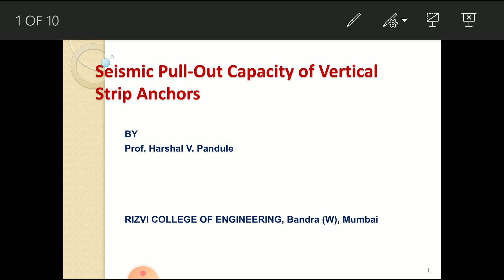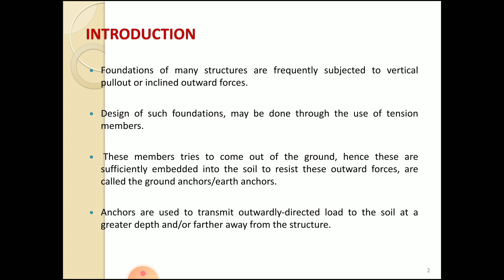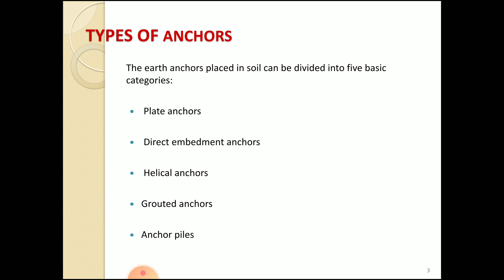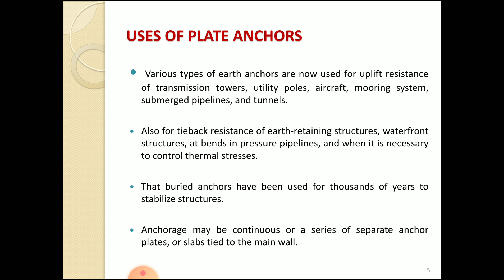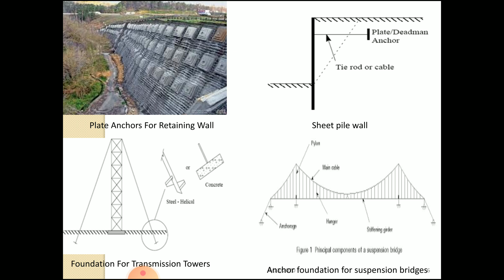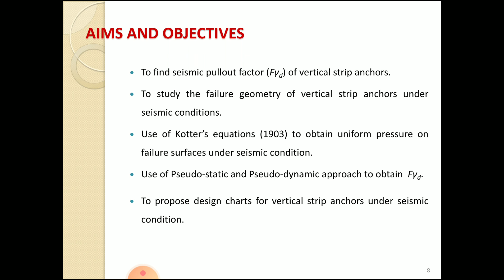April 13, 2020